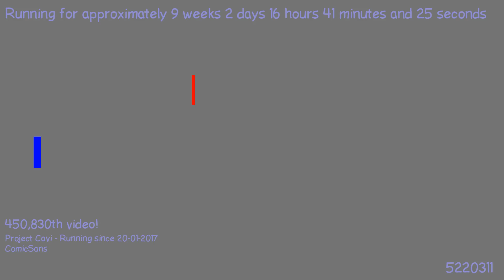1491646420 - Webdriver Cavi - H2